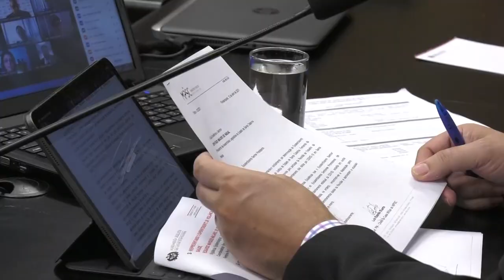É Notícia - Frente vai ajudar familiares com dúvidas sobre óbitos por Covid-19 - 13/04/21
Desde o início da pandemia do novo coronavirus, em março de 2020, foram registradas mais de 12 mil mortes por Covid em Santa Catarina. Agora, familiares que tiverem dúvidas sobre a causa da morte do parente poderão procurar ajuda na Assembleia Legislativa.

O encaminhamento foi decidido durante a primeira reunião da Frente Parlamentar de Acompanhamento de Dados dos Óbitos por Covid-19 em Santa Catarina.